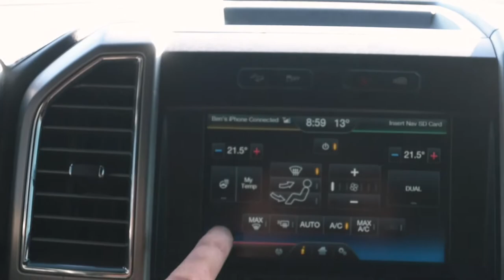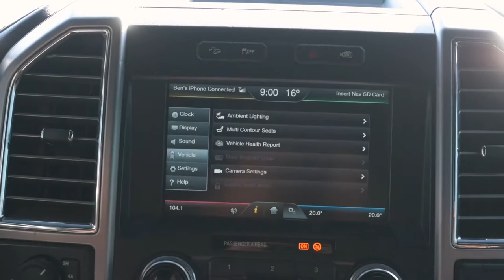CR500AF RAW SOUND Vlog - The Menzies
In this vlog we got a Honda CR500AF!